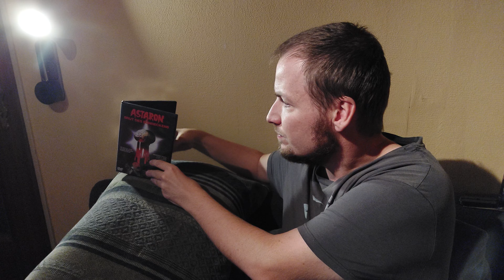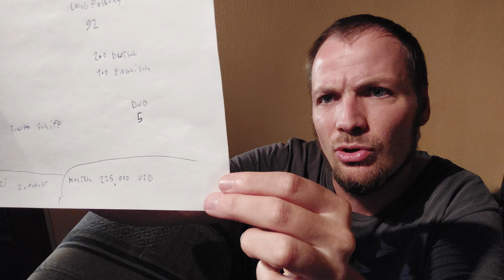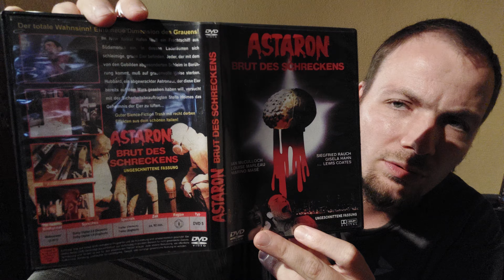Gore und Aliens Astaron 👽